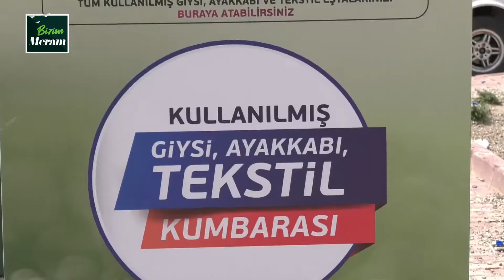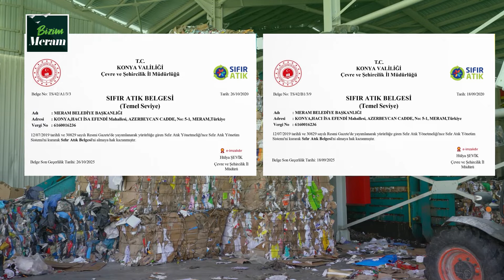Sıfır Atık konusunu çok önemsiyoruz.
İsrafın önüne geçerek doğamıza ve ekonomimize katma değer sağlıyoruz.
Hemşehrilerimizden de dönüşüme özen göstermelerini önemle rica ediyorum.